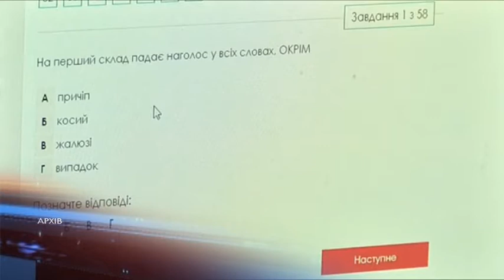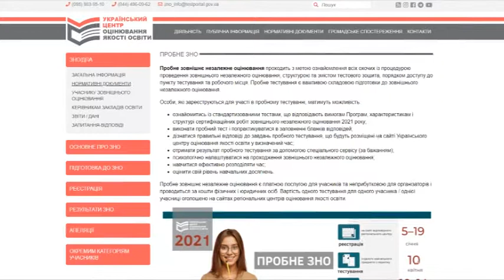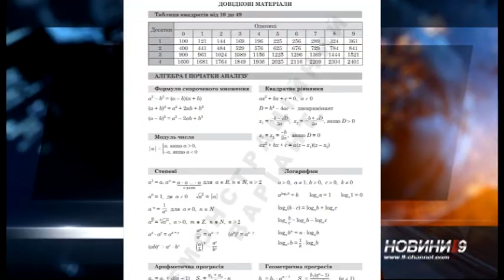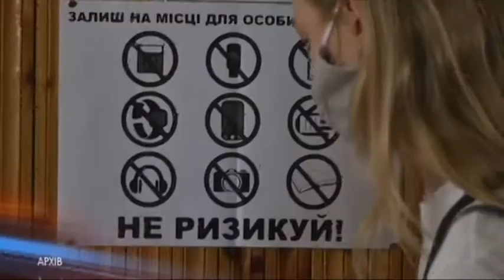ЗНО 2021: обов’язкова математика та інші нововведення для абітурієнтів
Станом на сьогодні в Дніпропетровській та Запорізькій областях бажаючих здати пробне ЗНО виявилось 16 538. Більшість участь у ньому вже оплатили. З цьогорічних оновлень - очно здати один пробний тест. Решту - онлайн.